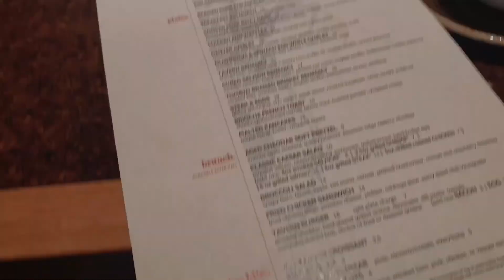CHICAGO 2019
Hey everyone, as asked by a couple people last time, I tried something new as you will see in the video. Let me know if I should continue making these types of videos or stick to my normal style. Thanks :)